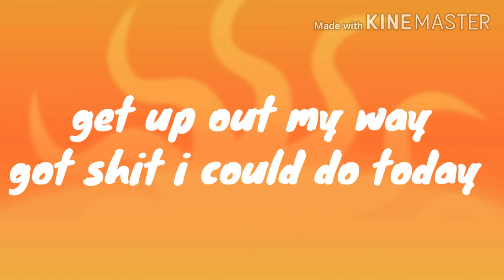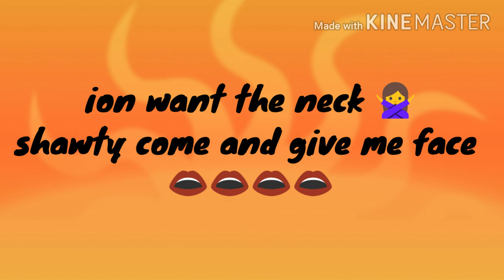SILENT~ TASTE (LYRIC VIDEO)